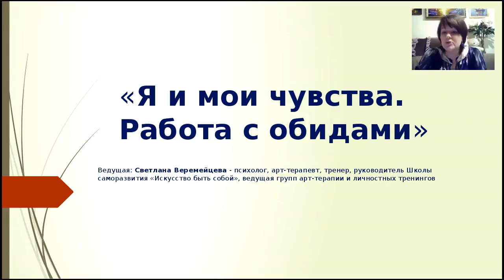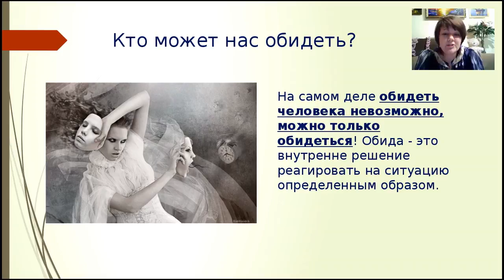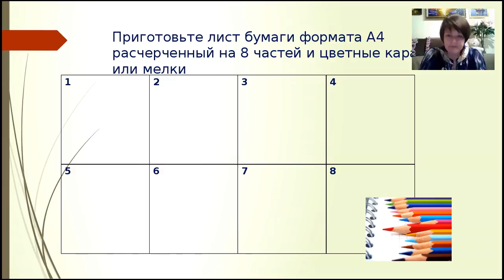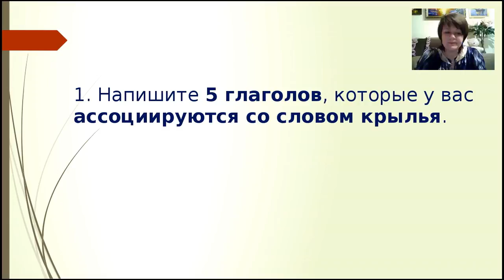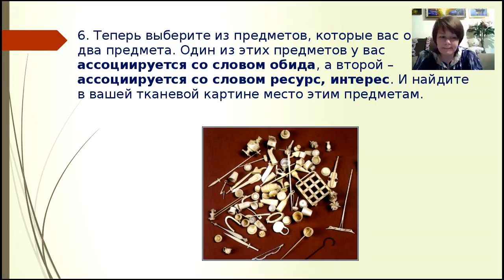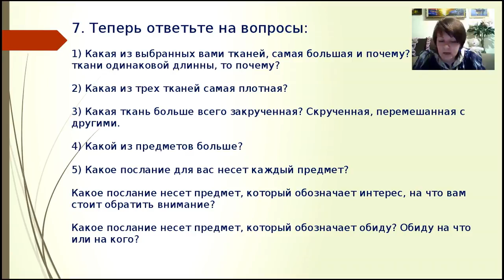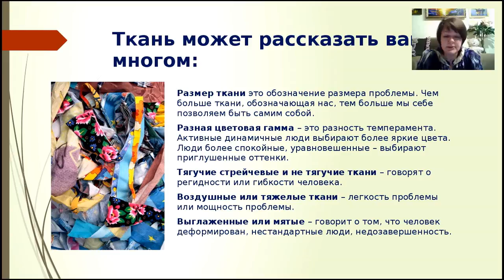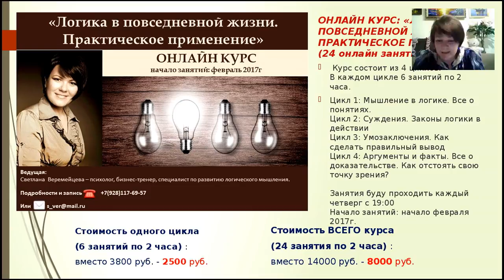Светлана Веремейцева.«Я и мои чувства. Работа с обидами». Тканевая терапия.23.01.17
1.КУРС  «КАК УПРАВЛЯТЬ КОНФЛИКТНЫМИ СИТУАЦИЯМИ И ВЫСТРАИВАТЬ ОТНОШЕНИЯ ПАРТНЕРСТВА»
2.  ОНЛАЙН КУРС: «ПЕРЕГОВОРЫ В ЛИЧНОМ И ДЕЛОВОМ ОБЩЕНИИ. ИСКУССТВО АРГУМЕНТАЦИИ»  со Светланой Веремейцевой

3.ОНЛАЙН КУРС: «ЛОГИКА В ПОВСЕДНЕВНОЙ ЖИЗНИ. ПРАКТИЧЕСКОЕ ПРИМЕНЕНИЕ» со Светланой Веремейцевой (  Один цикл.)

4. ОНЛАЙН КУРС: «ЛОГИКА В ПОВСЕДНЕВНОЙ ЖИЗНИ. ПРАКТИЧЕСКОЕ ПРИМЕНЕНИЕ» со Светланой Веремейцевой ( Полный цикл).